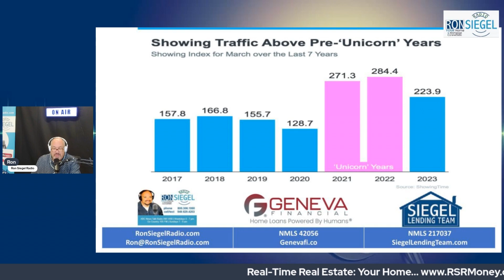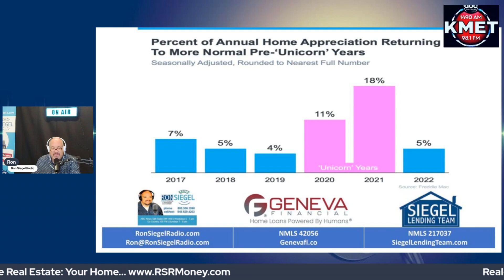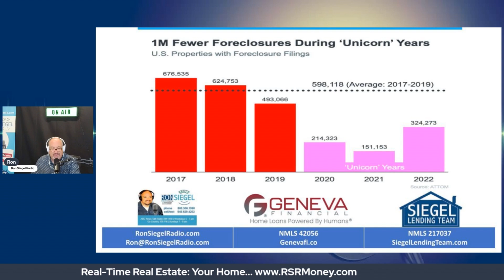RTR Today’s Real Estate Market The ‘Unicorns’ Have Galloped Off